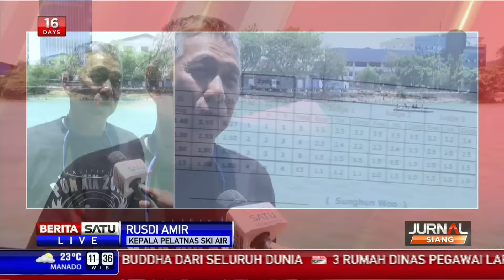Kejuaraan Ski Air di Danau Sunter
Kejuaraan ski air diadakan di Danau Sunter, Jakarta Utara, dalam rangka persiapan jelang SEA Games 2017.

Facebook.com/BeritaSatuTV
Youtube.com/BeritaSatu